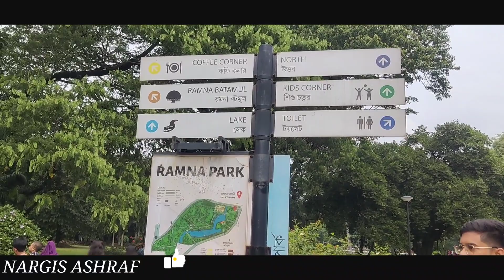রমনা পার্ক। বৃষ্টির দিনে রমনা পার্কে ঘুরাঘুরি। কিভাবে কাটালাম ঈদের ছুটির শেষ দিন।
আসসালামু আলাইকুম। আজকের ভিডিওতে আপনাদেরকে নিয়ে যাব রমনা পার্ক। তার সাথে শেয়ার করব কিভাবে ঈদের ছুটির শেষ দিনটা  কাটালাম।

আগের ভিডিও লিংক :
Travelling Dhaka to Gangtok by train:
যোগাযোগ করুন :
Thanks
Nargis Ashraf